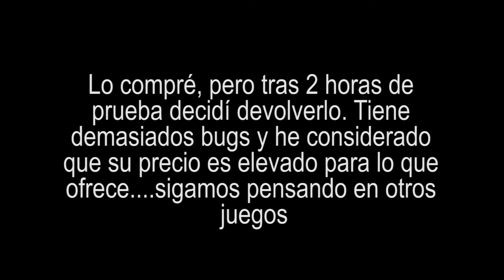VLOG | EL FUTURO DEL CANAL | VLOG ESPAÑOL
Este vídeo tenía que haberse subido ayer, pero hubo una avería de internet muy jodida y por eso lo subo hoy. Hablemos del futuro del canal. Nuevos juegos para la nueva temporada.